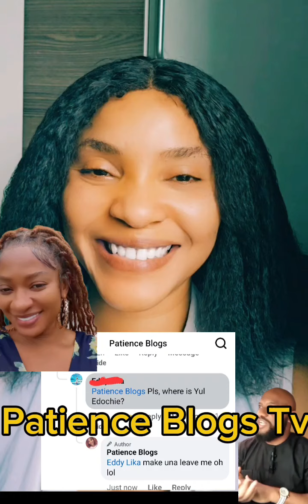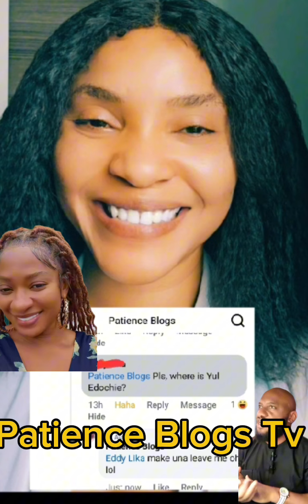Yul Edochie Br£@kd0wn after this happened